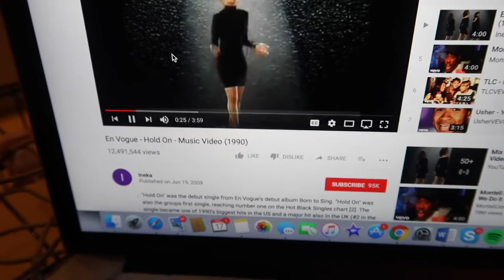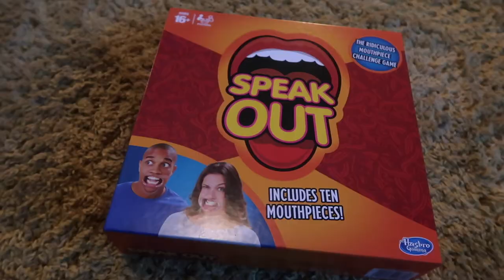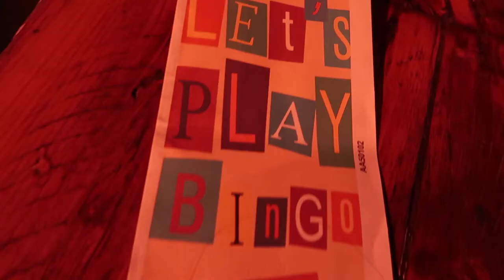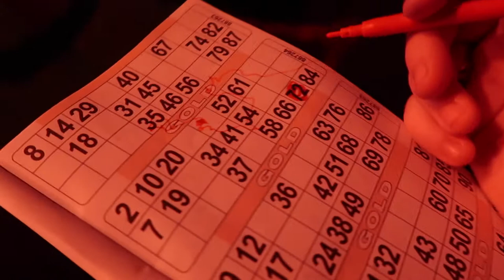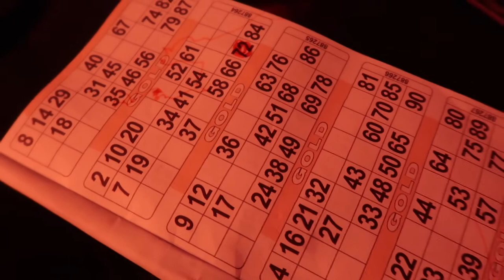HOSTING MY FIRST DINNER PARTY & BONGO'S BINGO WITH FATMAN SCOOP | SOPHIE NOA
♡ I don't usually celebrate Halloween but I had the best weekend with my friends!

Biggest shoutout to Hannah Georgia for doing my make up!

Thank you also to @shahvenchy for my visuals